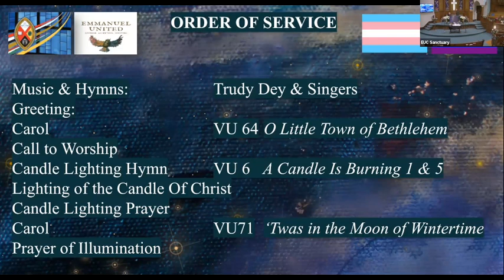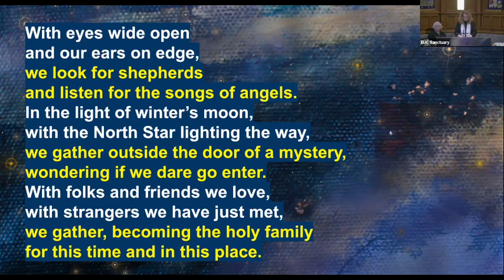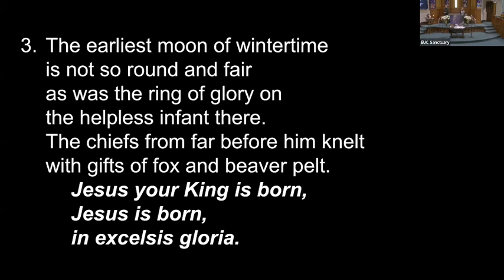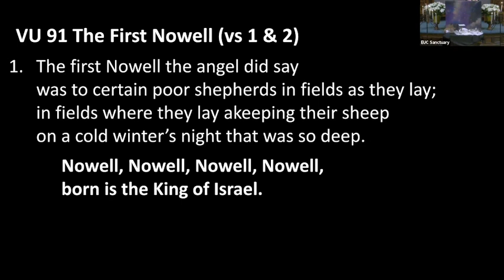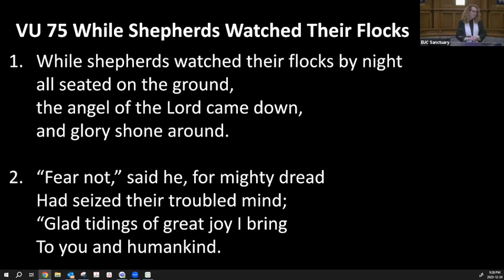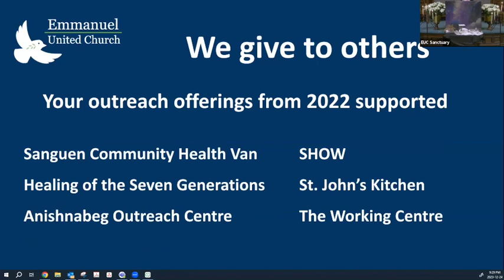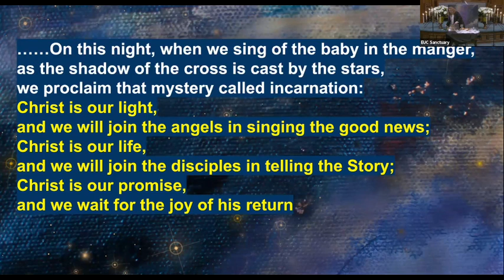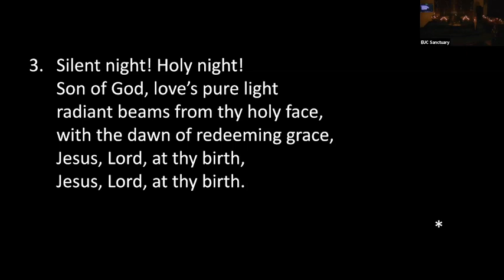December 24 Christmas Eve Candlelight Service "Known"